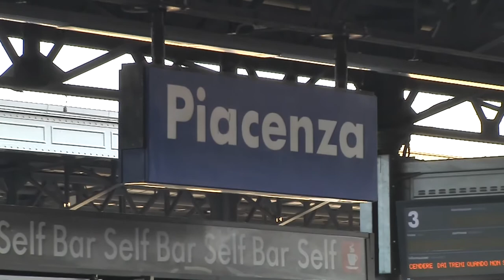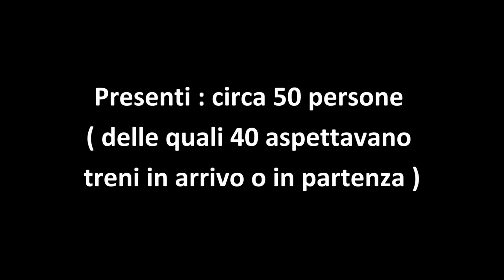MATTEO RENZI A PIACENZA ( sparuta presenza )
Visita del segretario PD Matteo Renzi a Piacenza